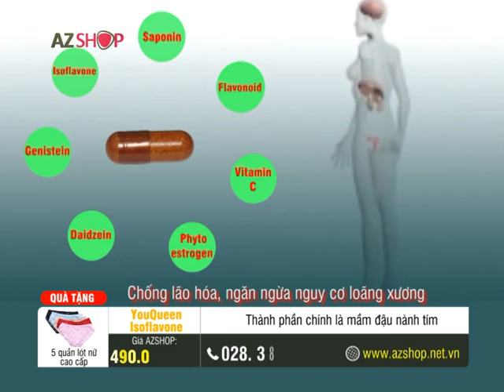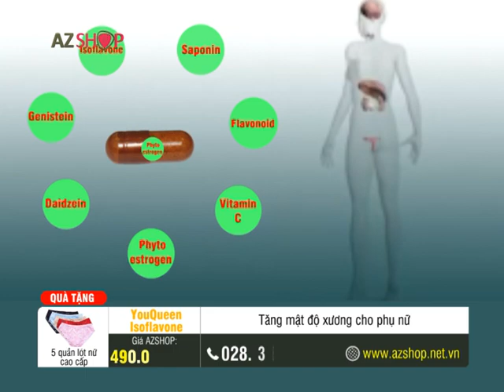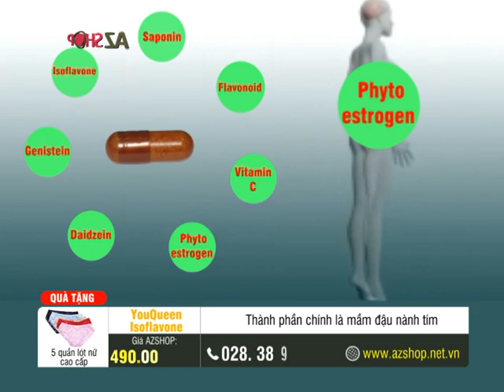TPCN YOU QUEEN